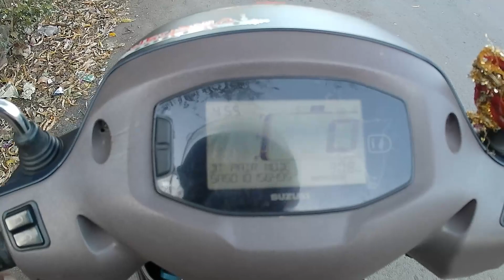My 1st Moto Vlog 2023 | Mera Pehela Moto Vlog 2023|How To Mount An Action Camera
Action Camera Helmet Pe Mount Kaise Kare

Searching keywords::point_down:

my first moto vlog viral
2023 me my first vlog viral kaise kare
my first vlog video viral kaise kare 2023 me

Apane Bhai Ko Follow Kare